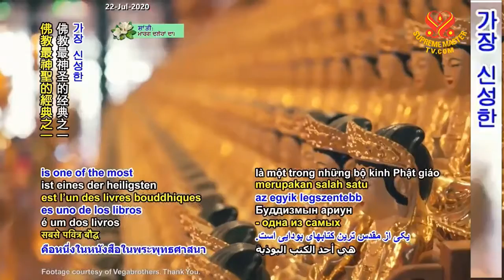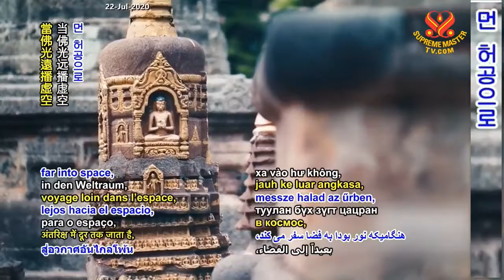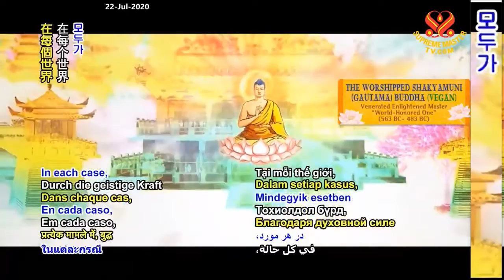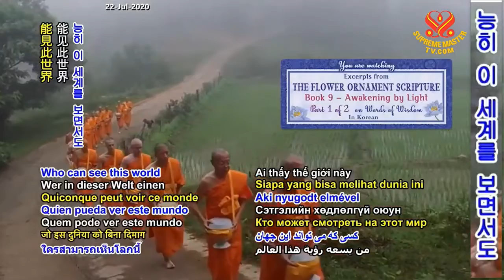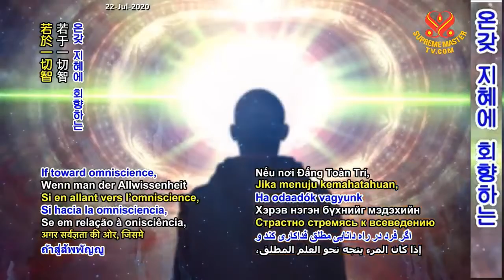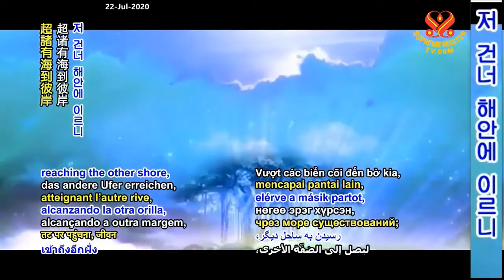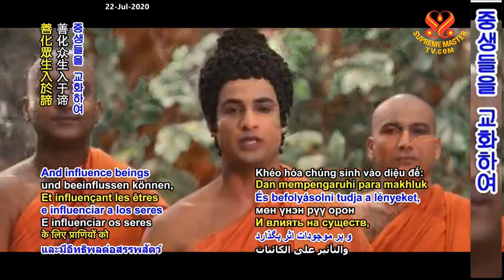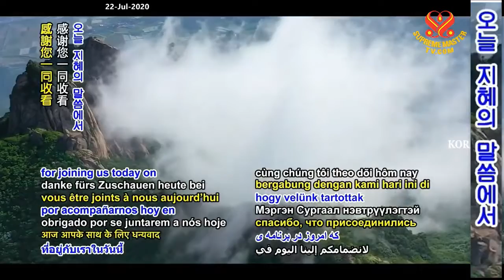( P. 1 / 2 ) Kinh Hoá Nghiêm - Quang Minh Giác ( quyển 9 ) - Thanh Hải Vô Thượng Sự